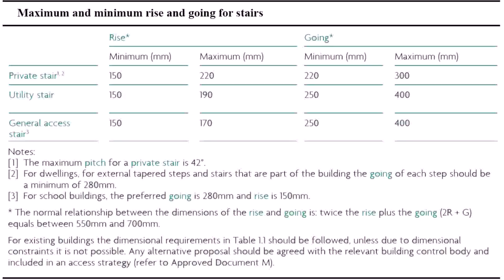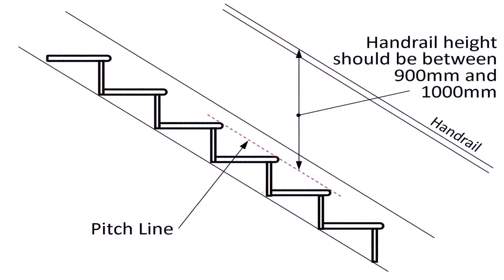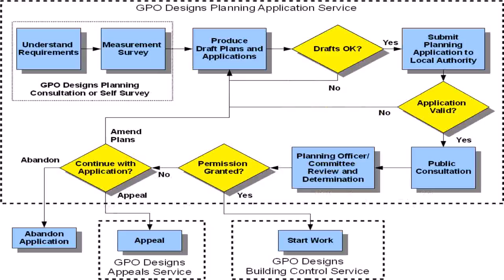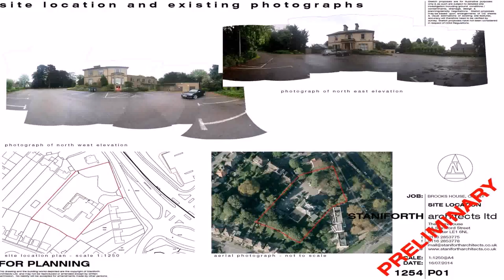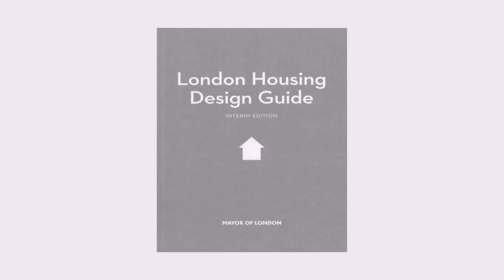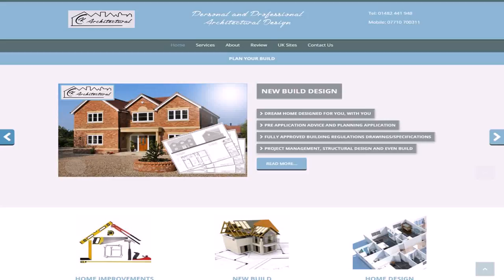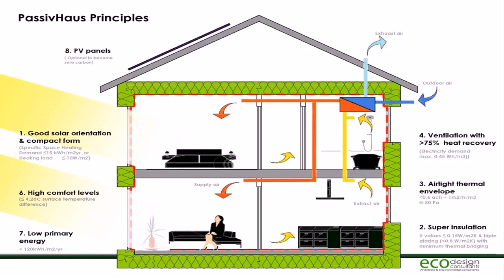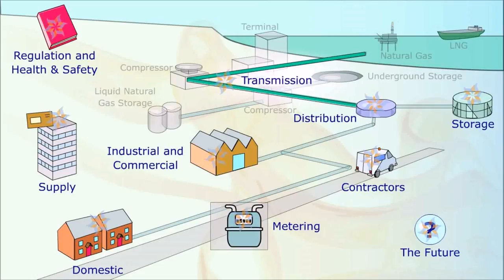House Design Regulations Uk (see description) (see description)